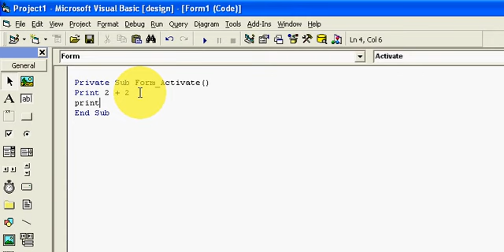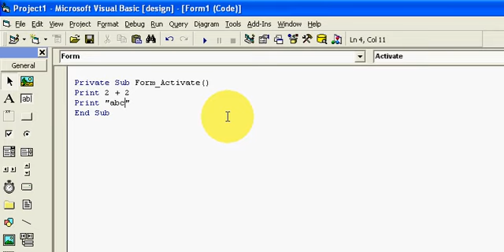how to use / create forms in vb6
vb 6 tutorial for forms and its functions